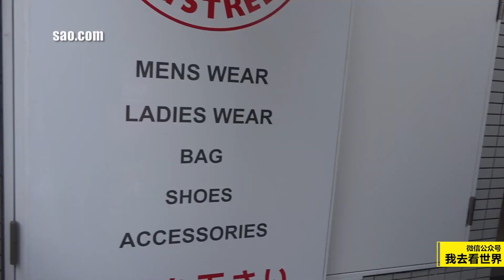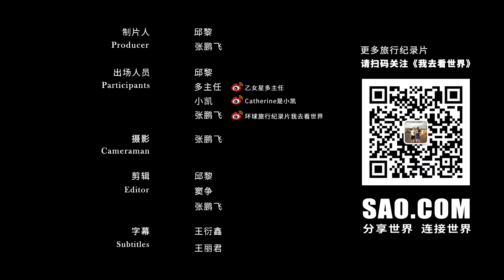05季28集：逛日本的二手服装店，成色很好，让人觉得并不是旧衣服【第五季】真实的日本